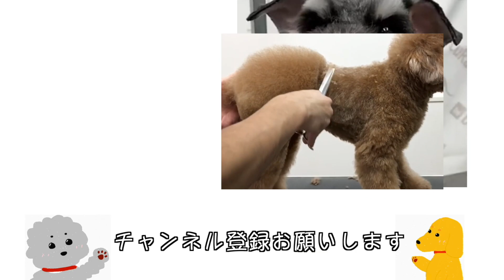実は最強なスキルかも？！【トイプードルの脚のバリカンカット：トリミング】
負担を少なくするという意味でも有効なバリカンカット！
経験が浅くてもある程度の仕上がりになるのも大きなメリットです！
上手く使いこなせたら最強のスキルかも？！

何かヒントがありましたら幸いです。

2023年撮影。プードルさんの身体のカット！

新卒トリマーさんなど、次世代のトリマーさんなどの参考に、少しでもなれば幸いです。